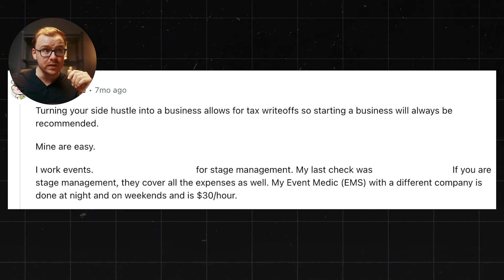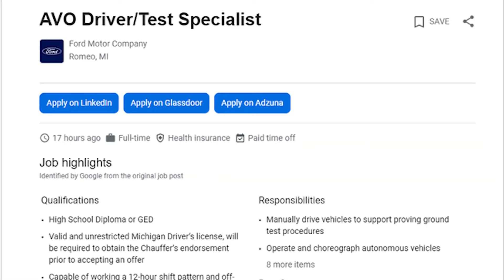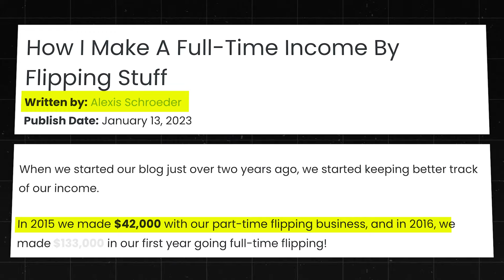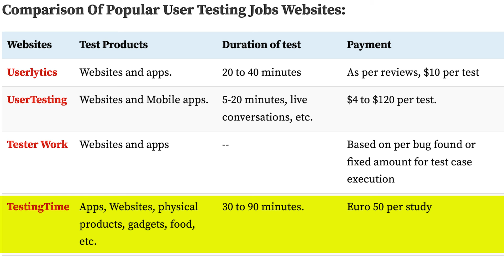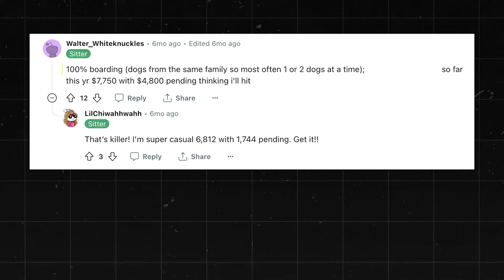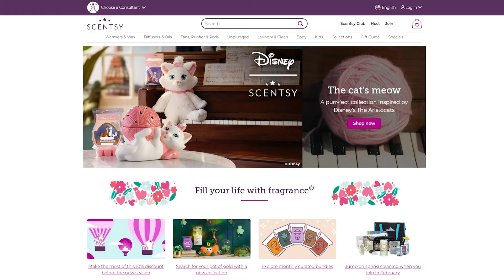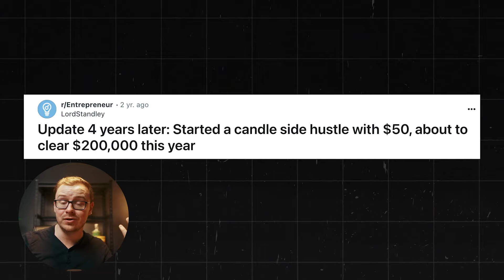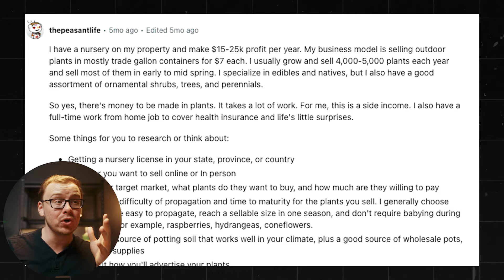15 Side Jobs Anyone Can Do To Make Money